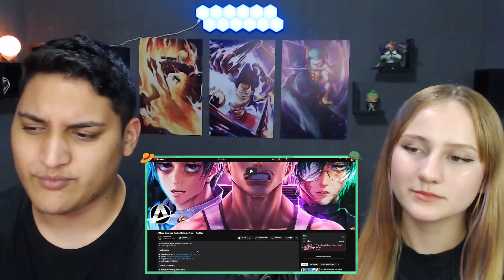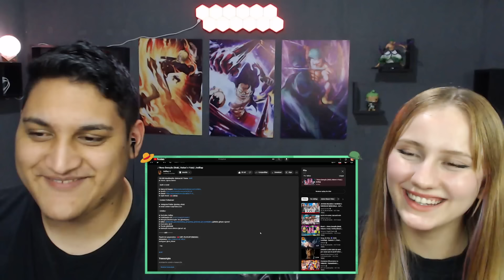♪ Nova Geração (Maki, Hakari e Yuta) | AniRap - REACT EM CASAL